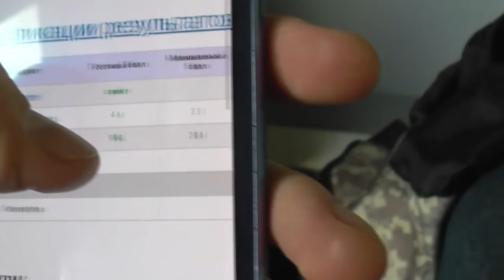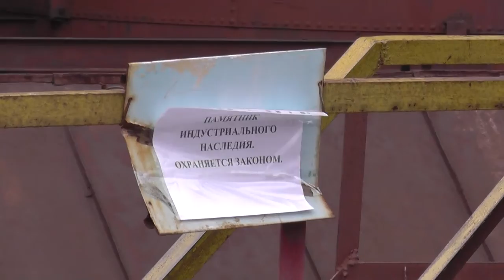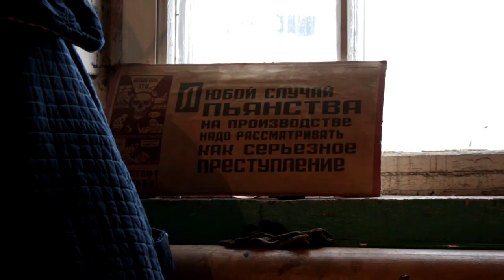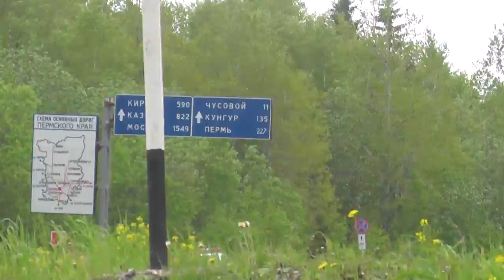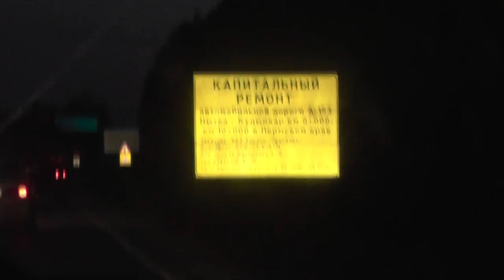Волчанск - самый маленький город России с трамвайным движением | Путешествие на Урал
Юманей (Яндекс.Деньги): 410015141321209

После сдачи своего последнего экзамена я незамедлительно отправился в четырехдневную поездку по городам и весям Урала.
Мое путешествие формально началось в Ижевске, фактически - на станции Агрыз, где я погрузился в пассажирский поезд, следующий до Екатеринбурга. В последующие дни, комбинируя различные способы перемещения, я преодолел почти 1500 км и открыл для себя три трамвайных системы: Нижний Тагил, Краснотурьинск и Волчанск. Кроме того, в городе Качканар мною найдены возможные останки троллейбусной линии, существовавшей до 1986 года.
Итого: 1000 километров чистого автостопа, новые знакомства и приятные впечатления :)

Музыку под гитару исполняет Максим из Краснотурьинска.

Трэк на 34:43 - Дмитрий Овчинников - Два вагона